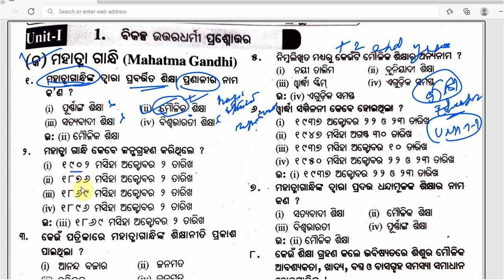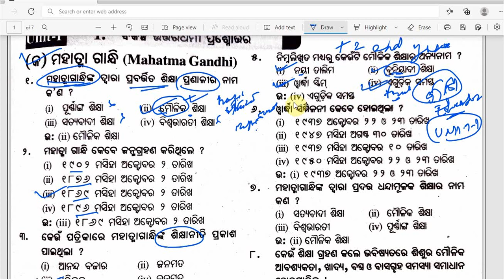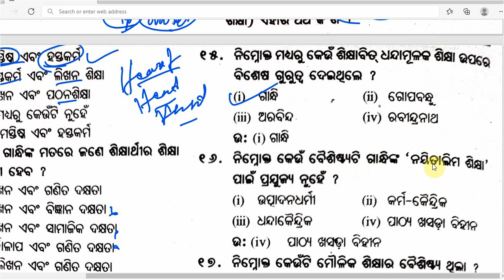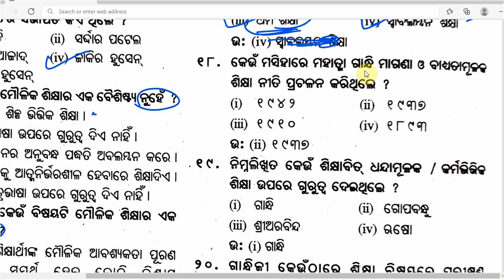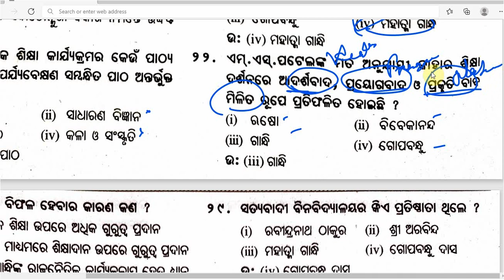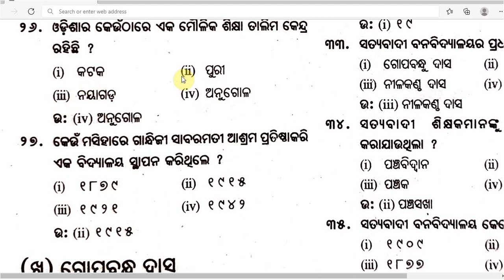+2 2ND YEAR EDUCATION | ମହାତ୍ମା ଗାନ୍ଧୀ | ଶିକ୍ଷାବିଦ ମାନଙ୍କ ଅବଦାନ